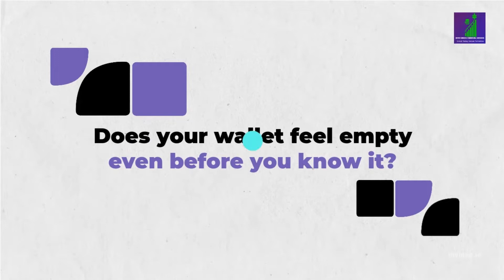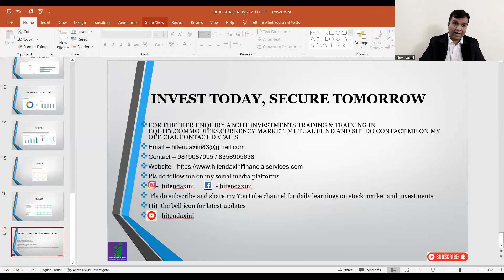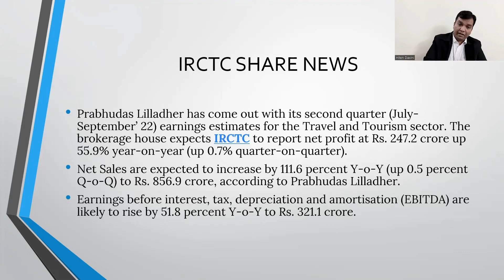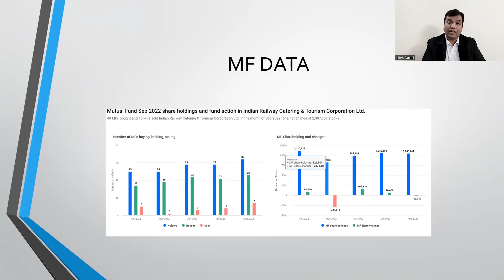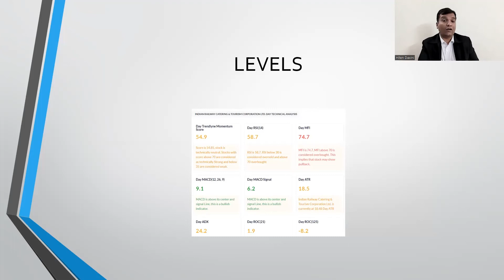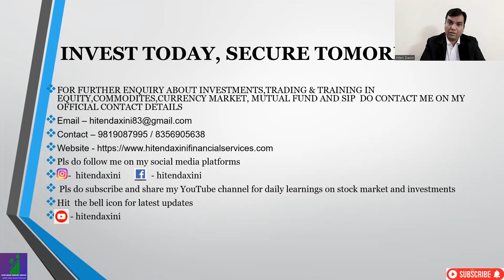IRCTC SHARE LATEST NEWS, STOCK TO BUY NOW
IN THIS VIDEO WE WILL SEE THE LATEST NEWS OF IRCTC SHARE

WE WILL SEE THE MF DATA OF JUNE MONTH

365 DAYS = 365 LEARNING

TRADING STRATEGY
STOCK MARKET TRADING
INVESTMENT ADVISOR
FINANCIAL CONSULTANT
FINANCIAL ADVISOR
INVESTMENT MANAGER
PORTFOLIO MANAGER
FINANCIAL GROWTH
PORTFOLIO MANAGEMENT SYSTEM